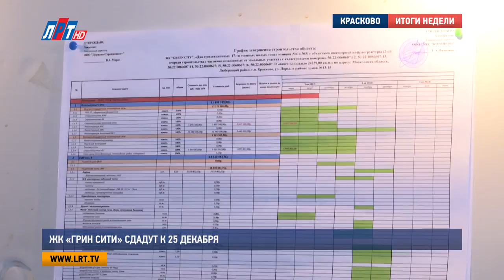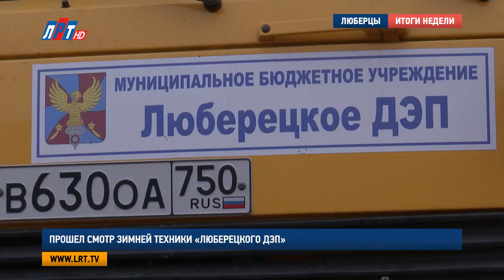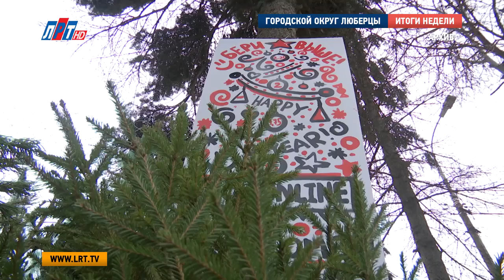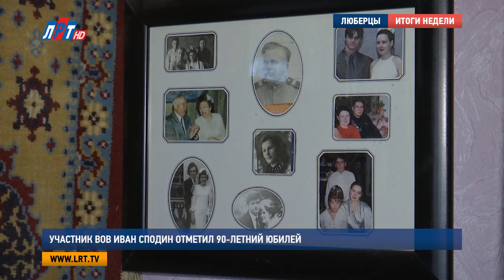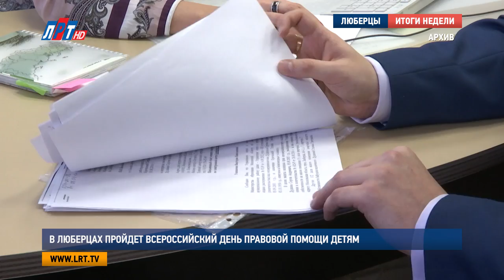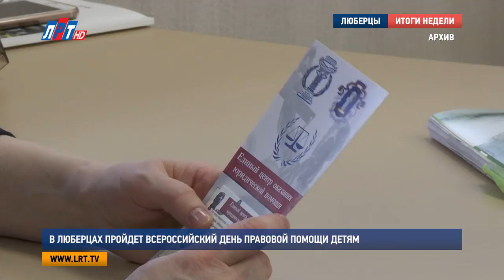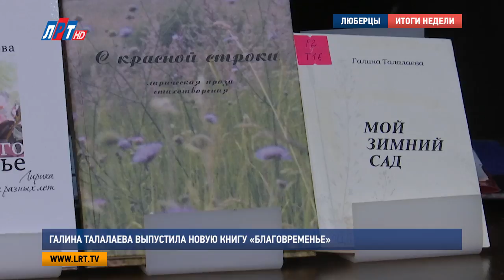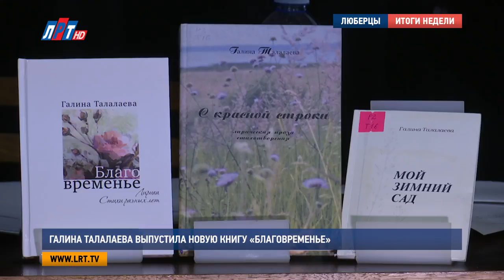Итоги недели от 18 ноября 2017 года